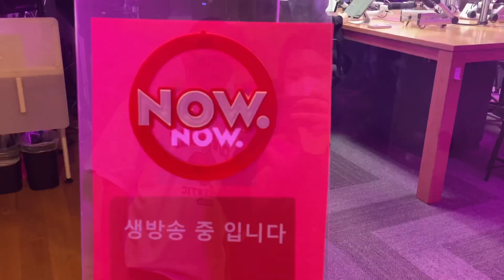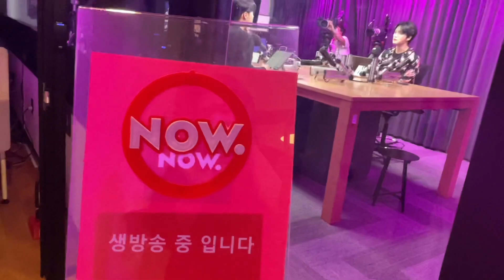재중&준수 어서와 오랜만이지?